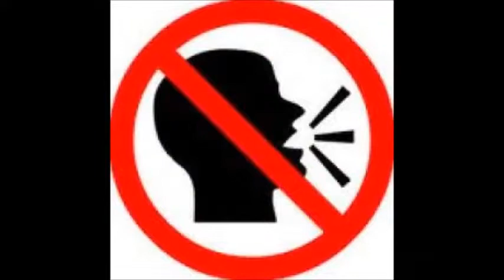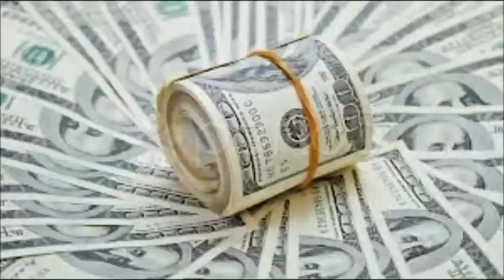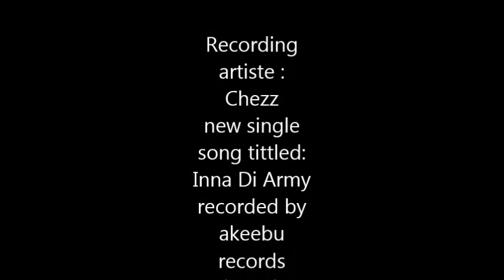Chezz- Inna Di Army - Akeebu Records 3-jan-2014